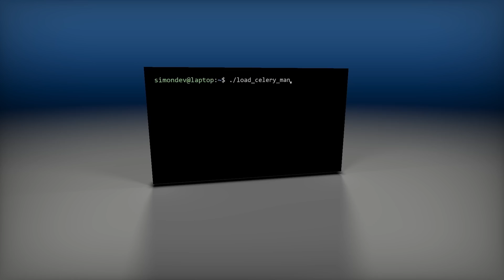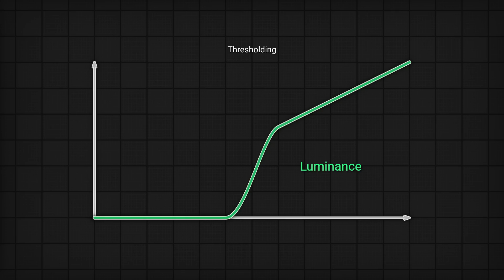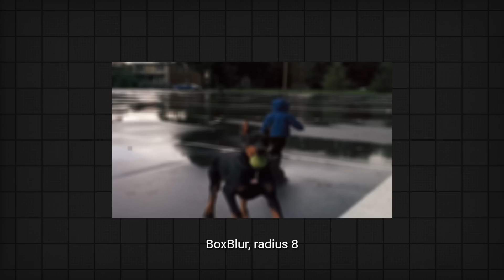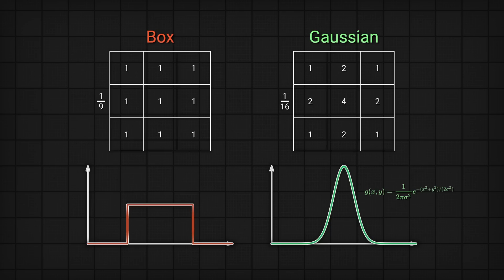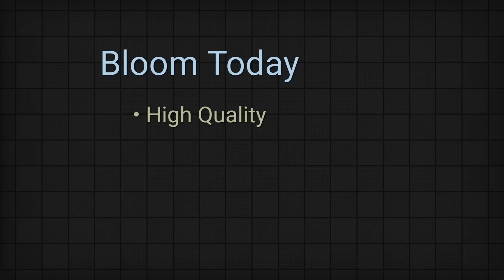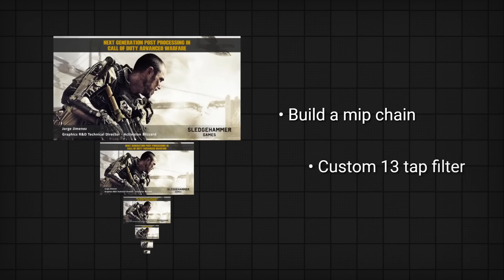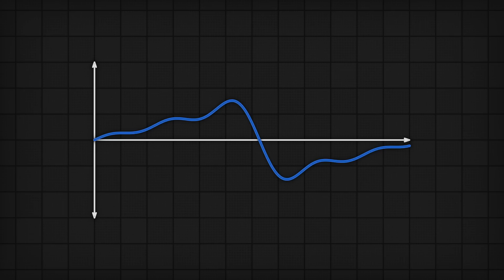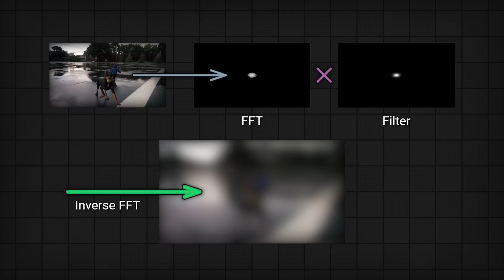How Big Budget AAA Games Render Bloom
Trying out some of the latest approaches to Bloom used in Unity/Unreal.

In this video, I tried going through some of the modern approaches to Bloom, explained a bit of the history, and where it may be going in the future. I walk through Kawase's Blur Filter, box and gaussian blurs and how to do separable filters, and explore the fourier transform and convolution bloom.